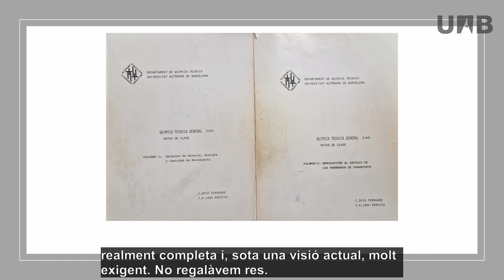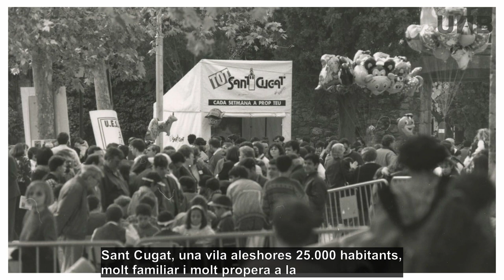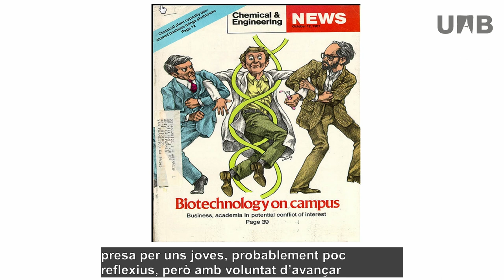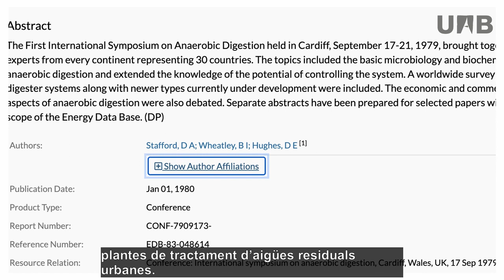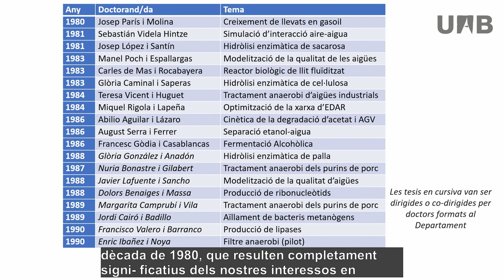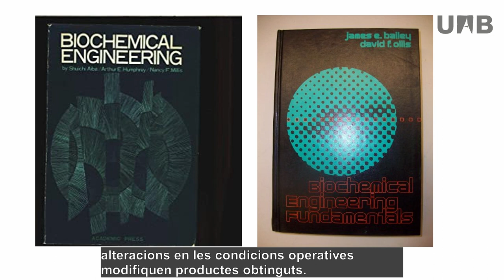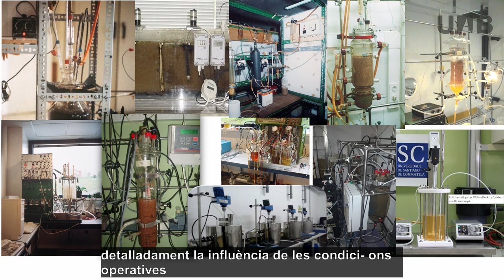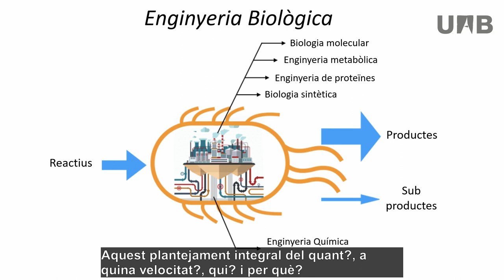L' enginyer químic Juan Manuel Lema és nomenat doctor 'honoris causa' per la UAB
El Consell de Govern de la UAB ha aprovat el nomenament com a doctor honoris causa de Juan Manuel Lema, catedràtic emèrit d'enginyeria química de la Universitat de Santiago de Compostela (USC) i un referent en l'estudi de l'enginyeria ambiental.

Aquest vídeo també es pot veure amb infoaccessibilitat a l'enllaç